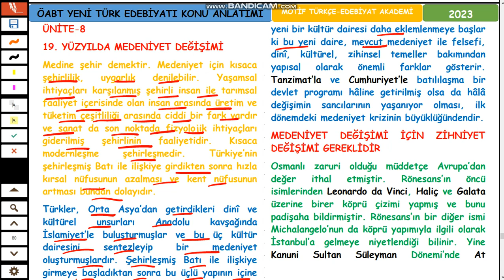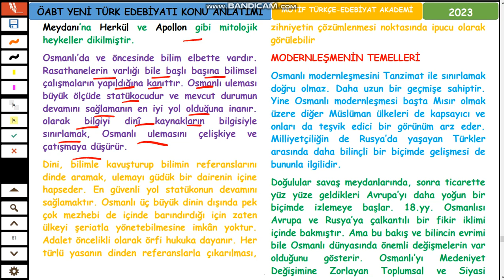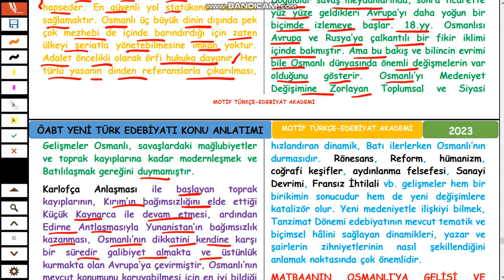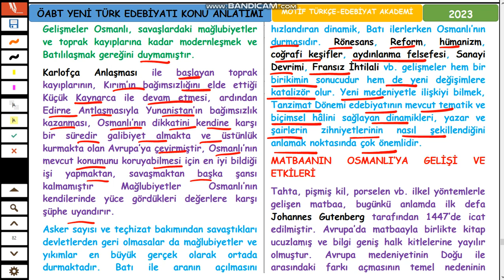30-ÖABT YENİ TÜRK EDEBİYATI-19. YÜZYILDA MEDENİYET DEĞİŞİMİ-MODERNLEŞMENİN TEMELLERİ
1. Avrupa ile Siyasi ve Kültürel İlişkiler
2. 18. YÜZYILA KADAR AVRUPA İLE SİYASAL VE KÜLTÜREL İLİŞKİLER
3. AVRUPA İLE SİYASAL VE KÜLTÜREL İLİŞKİLERDE LALE DEVRİ VE SONRASI (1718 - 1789)
4. III. SELİM DÖNEMİNDE AVRUPA İLE SİYASAL VE KÜLTÜREL İLİŞKİLER
5. II. MAHMUT DÖNEMİNDE AVRUPA İLE SİYASAL VE KÜLTÜREL İLİŞKİLER
6. AVRUPA İLE İLİŞKİLERDE BİR DÖNÜM NOKTASI: SULTAN ABDÜLMECİT VE TANZİMAT FERMANI
7. Osmanlı’nın 19. Yüzyılını Hazırlayan Sosyal ve Kültürel Şartlar
8. 18. YÜZYIL SULTANLARI, SALTANAT YILLARINDAKI ÖNEMLI HADISELER VE GERÇEKLEŞTIRDIKLERI ISLAHAT HAREKETLERI
9. 18. YÜZYILDA OSMANLI’NIN BATI’YA YÖNELIŞ HAREKETLERI
10. Tercüme Faaliyetleri ve Tercüme Heyeti
11. Tercüme Heyeti’nin Döneme Kazandırdığı Eserlerden Bazıları
12. Avrupa’ya Sefir Gönderilmesi ve Sefaretnameler
13. Sefaretname
14. Osmanlı’nın 18. Yüzyılda Avrupa’ya Gönderdiği Sefirler ve Sefaretnameleri
15. Matbaanın Kurulması ve Basılan İlk Kitaplar
16. İbrahim Müteferrika’nın Matbaa-i Âmire’de Bastığı Eserler
17. Askerî Islahatlar
18. Eğitim Hayatı
19. Sosyal Hayat
20. OSMANLI İMPARATORLUĞU VE FRANSIZ İHTİLALİ
21. Yenileşme Hareketleri (Kurumlar
22. TANZİMAT FERMANI’NA KADAR OSMANLI’DA KURUMSAL YAPI
23. Klasik Türk Devlet Geleneği ve Osmanlı Devletinin Kurumsal Temelleri
24. Eğitim ve Bilim Kurumları
25. TANZİMAT’A GİDEN SÜREÇTE VE TANZİMAT DÖNEMİNDE KURUMSAL DEĞİŞİMLER
26. Devlet Teşkilatındaki Reform Çalışmaları ve Yeni Kurumlar
27. Eğitim ve Bilim Alanındaki Çalışmalar ve Yeni Kurumlar
28. Tanzimat ve Islahat Fermanları
29. TANZİMAT FERMANI’NA KADAR OSMANLI’DA YENİLEŞME GİRİŞİMLERİNE BİR BAKIŞ
30. Batı ile İlişkilerin Değişmesi
31. Resmî Yenilik Girişimleri,
32. II. Mahmut’un Yaptığı Yenilikler ve Tanzimat Fermanı’nı Hazırlayan Süreç
33. TANZİMAT FERMANI
34. Tanzimat Fermanı’nın İlanı
35. Tanzimat Fermanı’nın Sebepleri
36. Tanzimat Fermanı’nın İçerdiği Maddeler
37. Tanzimat Fermanı’nın Çözümlemesi
38. Tanzimat Fermanı’nın Sonuçları
39. Tanzimat Fermanı’nın Uygulanmasında Yaşanan Zorluklar ve Tepkiler
40. Tanzimat Fermanı’nın Oluşturduğu Sosyal Siyasal Zemin
41. ISLAHAT FERMANI
42. Islahat Fermanı’nın İlan Edildiği Dönemin Olayları ve Özellikleri
43. Islahat Fermanı’nın İçeriği
44. Islahat Fermanı’nın Çözümlemesi
45. Islahat Fermanı’nın Sonuçları
46. Tanzimat ve Islahat Fermanlarından Sonra Osmanlı
47. Fermanların Batı Tarzı Bir Devlet Yapısı Oluşmasındaki Rolü
48. Osmanlı’da Muhalefetin Doğuşu
49. KAMUOYU KAVRAMININ GELİŞİMİ VE DEMOKRASİ İLE MUHALEFET İLİŞKİSİ
50. Tanzimat Öncesi Osmanlı Zihniyet Yapısı
51. MATBAA VE GAZETENİN MUHALEFETİN OLUŞMASINDAKİ ROLÜ
52. Matbuat Nizamnamesi, Basın ve Muhalefet
53. Tanzimat’a Doğru
54. HAREKETLERİNİN BATILI KAYNAKLARI
55. Fransız İhtilali
56. TANZİMAT DÖNEMİ’NDE SİYASAL MUHALEFETİN DOĞUŞU
57. Yeni Osmanlılar Cemiyeti
58. Talebelerin Siyasi Faaliyetleri ve Kalkışmalar
59. 1876 ANAYASAL DEVRİMİ SÜRECİNE GİDEN YOL:
60. Midhat Paşa ve Meşrutiyet Anayasası
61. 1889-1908 DÖNEMİ: İTTİHAT VE TERAKKİ’NİN DOĞUŞU
62. Birinci Meşrutiyet’in İlanı
63. MEŞRUTİYET FİKRİNİN DOĞUŞU
64. Osmanlı’da Meşrutiyet Uygulamaları
65. MEŞRUTİYET’E GİDEN YOLDA TANZİMAT VE ISLAHAT FERMANLARI
66. Tanzimat Fermanı
67. Islahat Fermanı
68. FRANSIZ İHTİLALİ VE MEŞRUTİYET’İN DEĞERLERİ
69. Meşrutiyet İçin İlk Gereksinimler: Yeni İnsan ve Yeni Devlet Anlayışı
70. Meşrutiyet İçin Bir Başka Gereksinim: Osmanlı Milleti
71. MEŞRUTİYET’E GİDEN YOLDA YENİ OSMANLILAR CEMİYETİ
72. MEŞRUTİYET HAZIRLIKLARI
73. OSMANLICILIK
74. Tanzimat Fermanı’nın Ardından
75. Tanzimat ve Islahat Fermanlarının Osmanlılık İdeali
76. Osmanlılık Düşüncesinin Kurucu ve Temsilcileri
77. Mustafa Reşid Paşa
78. Âli Paşa
79. Fuat Paşa
80. Mithat Paşa
81. Şinasi
82. Osmanlılık Düşüncesinden İslamcılık Düşüncesine
83. İSLAMCILIK
84. İslamcılık Düşüncesinin Temelleri
85. Yeni Osmanlı Düşüncesinin Doğuşu ve Gelişimi
86. İslamcılığın Doğuşu
87. TÜRKÇÜLÜK
88. Oryantalistlerin Asya Kültürüne Karşı İlgisi
89. Dış Türklerin Türkçülüğün Gelişiminde Yeri
90. Türkçülük Dil Alanındaki Çalışmalarla Başlar
91. Türkçülüğün Bir İdeoloji Olarak Siyaset Sahnesinde Girişi
92. BATICILIK
93. Batıcılık Düşüncesinin Temsilcileri
94. Şinasi
95. Sadullah Paşa
96. Beşir Fuad
97. 19. Yüzyılda Medeniyet Değişimi
98. MEDENİYET DEĞİŞİMİ İÇİN ZİHNİYET DEĞİŞİMİ GEREKLİDİR
99. MODERNLEŞMENİN TEMELLERİ
100. Osmanlı’yı Medeniyet Değişimine Zorlayan Toplumsal ve Siyasi Gelişmeler
101. Matbaanın Osmanlı’ya Gelişi ve Etkileri
102. İlk Gazetecilik Faaliyetleri - İlk Osmanlı Gazeteleri
103. İlk Gazeteler
104. Takvim-i Vekâyi
105. Ceride-i Havâdis
106. Tercümân-ı Ahvâl
107. Tasvir-i Efkâr
108. İbret
109. Muhbir
110. Hürriyet
111. Tercüme Odası ve Faaliyetleri
112. Mimaride Değişim
113. İlk Tiyatrolar ve Tiyatro Binaları
114. Batı Musikisinin İlk Örnekleri ve Musikide Değişim
115. Minyatürden Yağlı Boyaya: Değişen Resim Sanatı